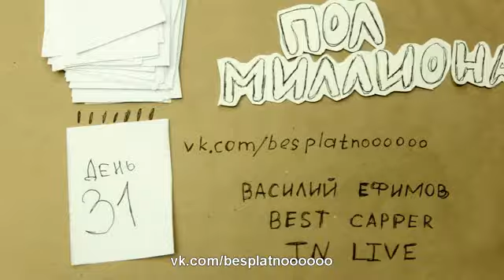Обзор матча Райо Вальекано 1-5 Барселона | Испанская Примера 2015-16 27й тур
«Барселона» установила новый рекорд по беспроигрышной серии среди испанских команд.

— 35 матчей.
— 29 побед.
— 6 ничьих.
Хет-трик Месси обеспечил «Барселоне» победу над «Райо Вальекано»

В Мадриде состоялся матч 27-го тура Примеры между местным «Райо Вальекано» и «Барселоной». На 22-й минуте счёт открыл полузащитник сине-гранатовых Иван Ракитич, воспользовавшийся ошибкой голкипера хозяева, а буквально в следующей атаке Лионель Месси удвоил преимущество гостей, разыграв комбинацию с Неймаром. Подопечные Пако Хемеса пытались отыграться, но им пришлось перестраиваться после удаления Диего Льоренте на 42-й минуте за грубый фол на Ракитиче.

В начале второго тайма Месси забил свой второй гол, подоспев к отскоку. Вскоре Манушу порадовал трибуны, забив каталонцам, однако на большее хозяев не хватило. После 67-й минуты им пришлось играть вдевятером: Мануэль Итурра получил прямую красную карточку за фол на Серхио Бускетсе, и за этот эпизод «Райо Вальекано» был наказан пенальти, который, впрочем, не реализовал Луис Суарес. На 72-й минуте Месси забил свой третий гол, а точку в матче поставил Арда Туран, поразивший ворота хозяев на 86-й минуте. Итоговый счёт — 5:1 в пользу «Барселоны».

Сине-гранатовые продолжают лидировать в чемпионате Испании, опережая ближайшего преследователя, коим является «Атлетико», на восемь очков. «Райо Вальекано» занимает 17-ю строчку с 26 баллами.

Испания - Примера. 27-й тур
Райо Вальекано (Мадрид) – Барселона (Барселона) – 1:5
Голы: Ракитич, 22 (0:1); Месси, 23 (0:2); Месси, 53 (0:3); Манушу, 57 (1:3); Месси, 72 (1:4); Туран, 86 (1:5).
Незабитые пенальти: нет – Суарес, 69.
Предупреждения: нет – Туран, 78; Неймар, 87.
Удаления: Льоренте, 42; Итурра, 67 – нет.